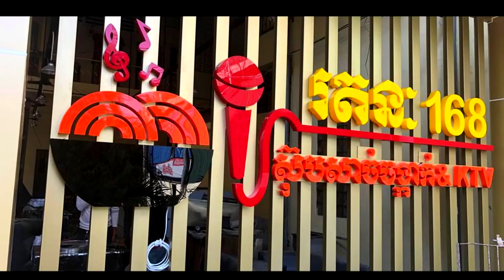Trollឆាវៗ ក្បាច់រាំជិះសេះលែងដៃ/រតនៈ168/khmer comdy/khmer joke/អ៊ុយរិទ្ធីTroll/uyrithy-page2